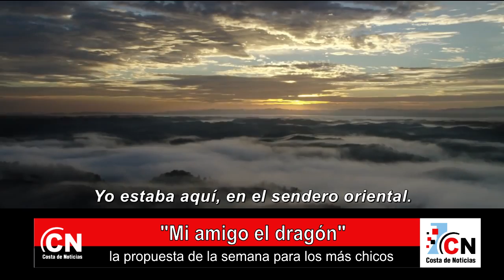cartelera de cine 08